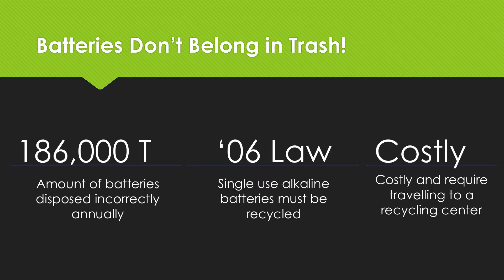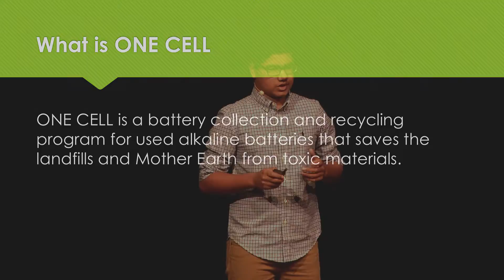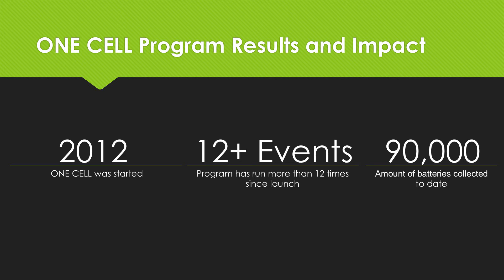Batteries Don’t Belong in the Trash | Anirudh Suri | TEDxYouth@SanDiego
At just 14 years old, Anirudh Suri is leading a revolution, one cell at a time. The goal of his program, ONE CELL, is to reverse the cycle of incorrect battery disposal, and promote recycling and eco-friendly disposal practices.

Anirudh started ONE CELL, a battery collection and recycling program aimed at schools, with two clear goals: to create awareness for why and how, we should recycle used alkaline batteries responsibly, and to engage with thousands of students across the nation and get the students involved in battery collection. Because almost all batteries are made with a combination of heavy metals and toxic chemicals that can leak into the environment, including the groundwater, around landfills, battery recycling is one of the most important forms of recycling.

TEDxYouth@SanDiego is an independently organized TEDx event designed by youth, for youth to bring the power of big ideas to the youth of San Diego -- and the world.